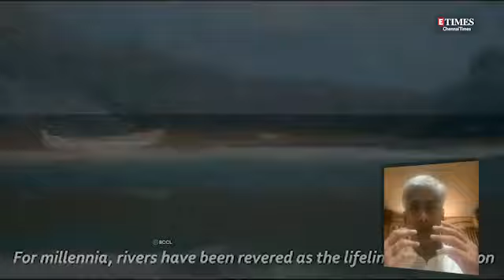An awareness song on the rivers of India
An interview with the team behind Rivers Of India, a song to create awareness on the need to protect our water resources. Rivers Of India features Bombay Jayashri and her son, Amrit, along with Kaushiki Chakraborty and her son, Rishith. Composed and conceptualised by Kanniks Kannikeswaran, a composer based in the US, and arranged and directed by Chennai-based Sai Shravanam, a well-known sound recordist, the song, is produced by the International Center for Clean Water, IIT Madras.